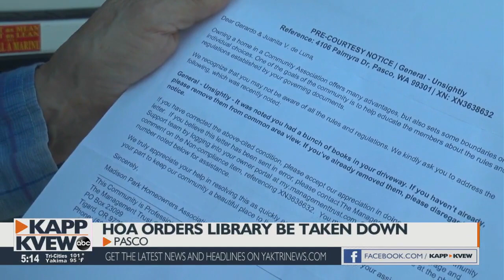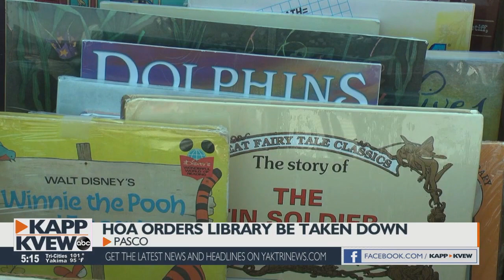HOA requests "Little Library Lady" take 'unsightly' homemade library down